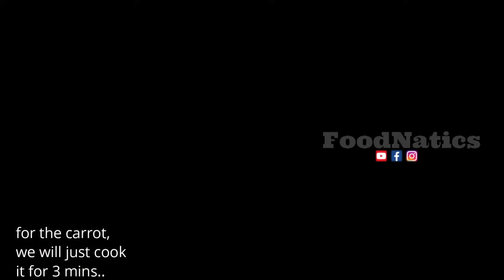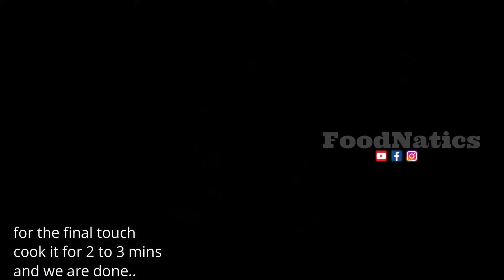AYAW LUMABAS DAHIL MAULAN? ETO ANG GAWIN SA HOTDOG AT CORNED BEEF MO, TIYAK NA IINIT ANG SIKMURA MO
(exact ingredients below)

Ingredients:
30g butter
6 cloves garlic
1 medium size onion
1 & 1/2 cup of macaroni elbow pasta
4 tbsp of fish sauce
1/4 tsp of ground pepper
7 cups of chicken stock
1 medium size carrot
210g chunky corned beef
250g hotdog
1 small size cabbage
1 medium size green bell pepper
154ml evaporated milk